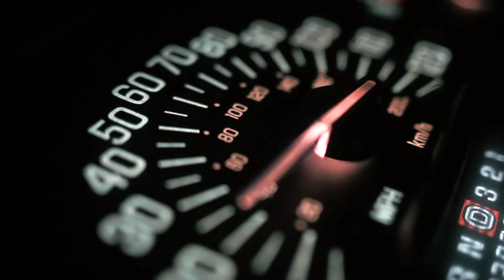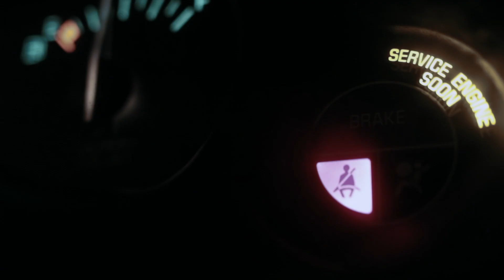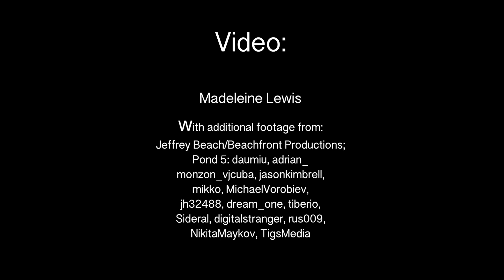A Balance of Imbalances - Mandala Eyes - Age Of Solace - 18 Seconds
A collaboration track between Age of Solace Mandala Eyes and 18 seconds